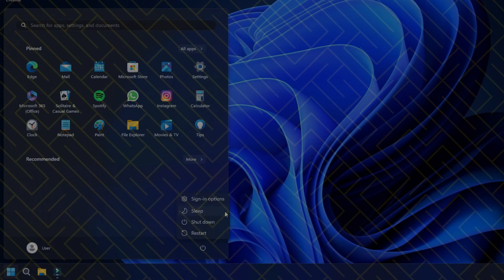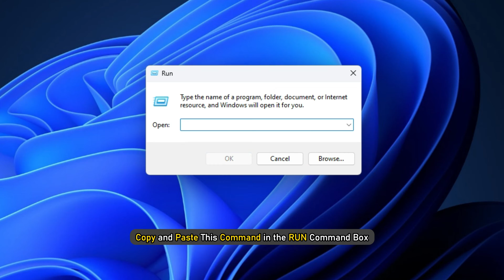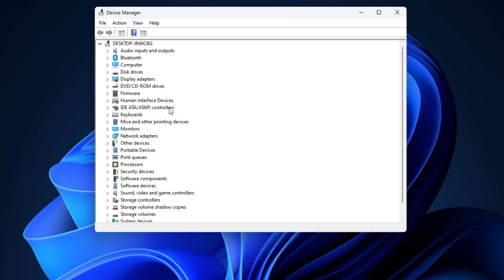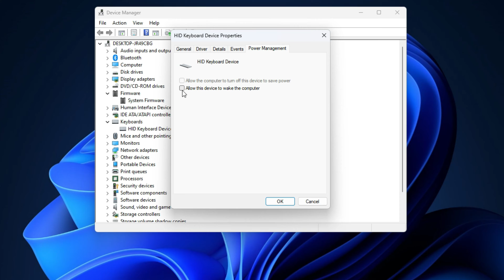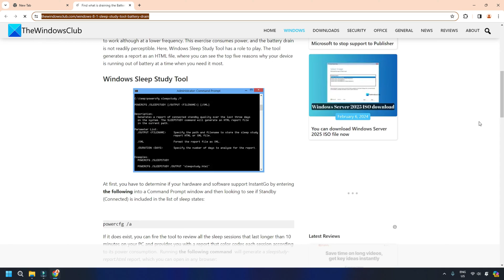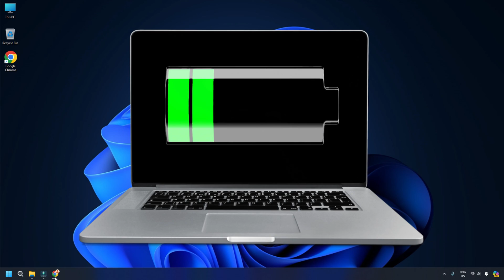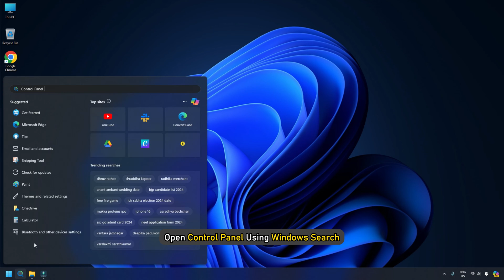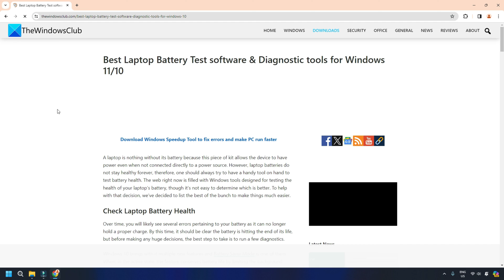How to Fix LAPTOP BATTERY Drains in Sleep Mode? | Laptop Battery Drains When Closed [FIXED]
If your Windows laptop battery drains in sleep mode, then this video can help. Some users have complained about this problem: when they put their laptop in sleep mode for about 6-7 hours or more, it completely drains the battery. For some users, this excessive battery drain started after upgrading their OS. If you also face this problem, then the fixes covered in this post below will surely be helpful.

00:00 Intro
00:39 Run the Power Troubleshooter
01:56 Check The Devices Allowed To Wake The Computer Using Device Manager
03:31 Use The Hibernate Mode
04:12 Disable Wake Timers
04:53 Use the SleepStudy tool
06:24 Disable Network connectivity in Standby
07:38 Check Your Laptop’s Battery Health

Commands -
msdt.exe /id PowerDiagnostic
Powercfg /SleepStudy